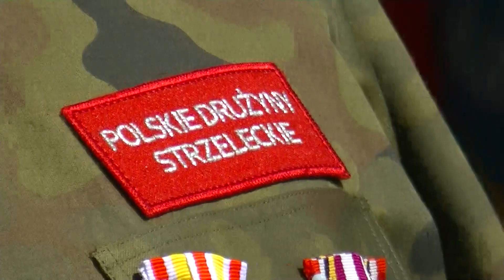08-06-2014 ROCZNICA PARTYZANCKA (01)